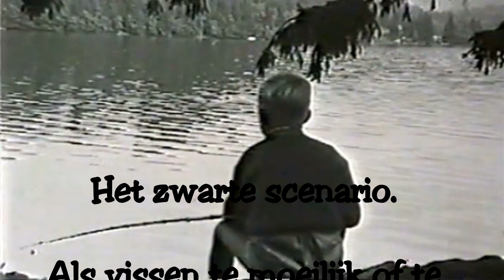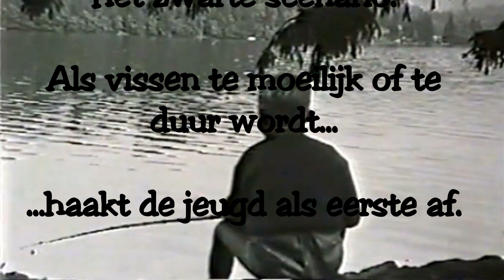BB#193 ALARM VISSTAND 2 lees beschrijving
Voedselarm, glashelder water en waterplanten overlast door Kader Richtlijnen Water (opgelegd door de EU), waar de Quaggamossel, de aalscholver en de meerval nog een schepje bovenop doen, naast residuen van medicijn en landbouwgif  her en der in Nederland.
Minder fosfaten = minder voedsel = glashelder water = meer waterplanten. Nog belangrijker is, dat de Q-mossel het fytoplankton wegfiltert en daarmee de basis van de voedselketen (het voedsel voor al het onderwaterleven, waaronder juveniele vis). De jonge vis die de winter haalt, wordt door roofvissen, soortgenoten (kannibalisme) en aalscholvers opgevreten in het kraakheldere water. Kortom: de SPORTVISSEN sterven uit als er niets* gedaan wordt!
Feit: De Quaggamossel populaties in de Randmeren filteren ELKE DAG het totale watervolume 5 tot 6 keer en elke Q-mossel produceert een MILJOEN eitjes per jaar.!
Feit: warme zomers = veel vissterfte door zuurstofgebrek.
Waterplanten produceren overdag wel zuurstof door fotosynthese, maar wordt die zuurstof wel opgenomen in warm water? En dan...'s nachts consumeren die waterplanten juist zuurstof!

Tot slot. Niet gehinderd door enige visserijbiologische kennis, maar slechts behept met biologica denk ik (geheel voor eigen rekening) aan de volgende oplossingen:
1. De Q-mossel is een indringer, die je bestrijden moet met predatoren (soms andere indringers). Is onderzocht of giebels de Q-mossel wel als voedsel herkennen? Er worden in Flevoland steeds vaker giebels gevangen!
2. Start kweek/uitzet projecten van Quagga predatoren, zoals Kaspische steur (giebel en snoekbaars?) en neem meteen de graskarper mee om waterplanten te bestrijden.
3. Stel de KRW bij zodat het water troebeler en voedselrijker wordt.
4. Gebruik in kweekprojecten voor karper, brasem, zeelt enz. Q-mossel larven als voedsel, zodat volgende generaties dit als natuurlijk voedsel gaan beschouwen.
5. Laat beroepsvissers Q-mosselen en waterplanten oogsten (Randmeren?). Malen, drogen en pellets van maken en je hebt visvoer, waar wereldwijd een tekort aan is.

Google eens: Quagga mussel Lake Michigan of Quagga op de site van Sportvisserij 🇳🇱